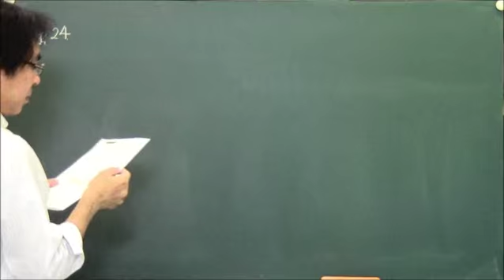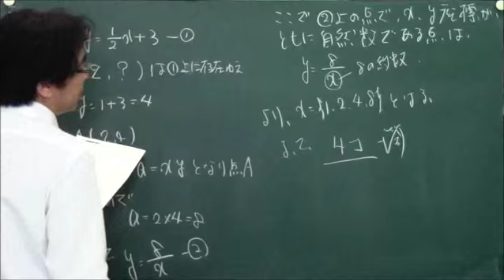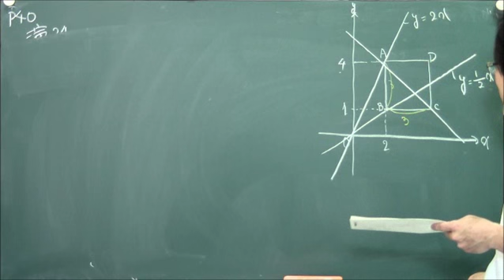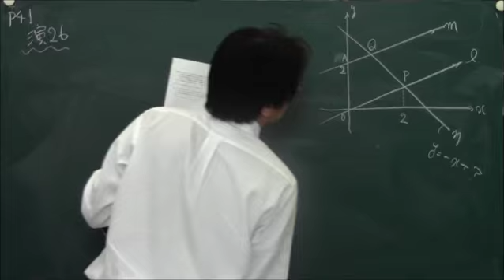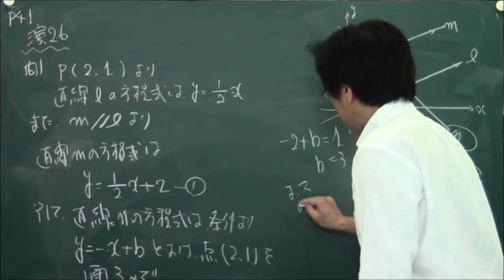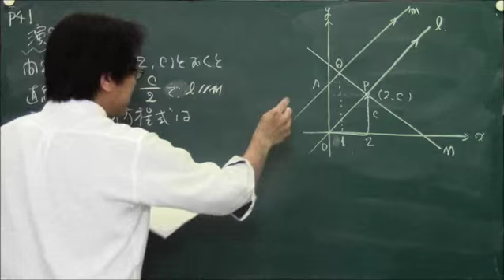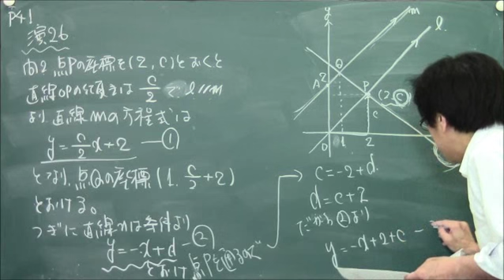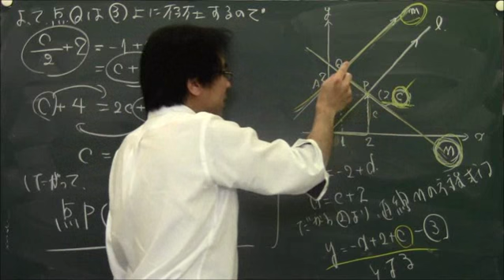P40 公立高校入試問題【かずお式中学数学ノート9 中2 一次関数】｜朝日学生新聞社